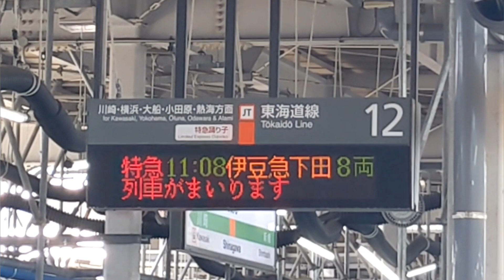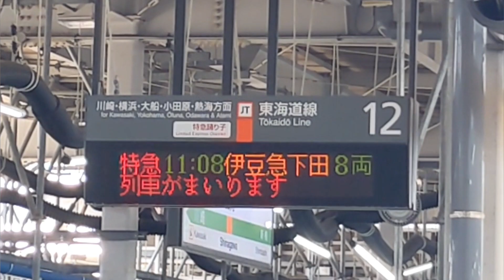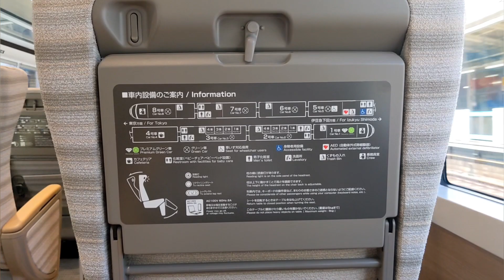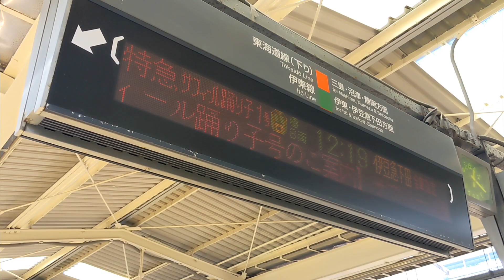(50)まだまだ人気！サフィール踊り子のグリーン車でマンゴーソルベと勝負【ほぼ最長往復切符の旅第17日・品川駅→熱海駅】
皆さんもカチコチのアイスクリームをスプーンですくって食べる時は気をつけましょう…！

2022年9月16日